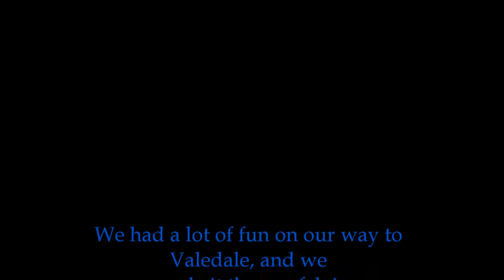Night Star Server Trail Ride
Trail ride taken from Moorland to Valedale by ladies on the Night Star Server.  Hosted by Rachel Mistwood.  November 22, 2014